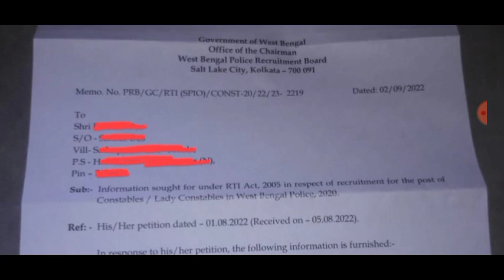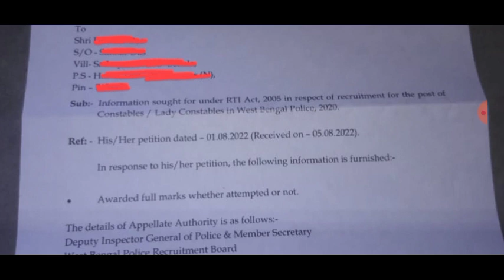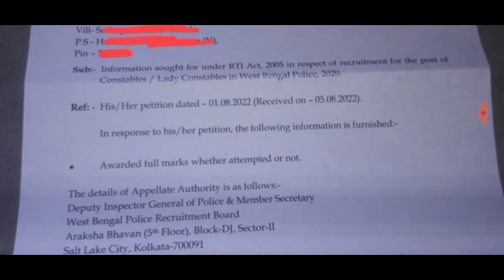সবার জন্য দারুন সুখবর 😍 WBP Constable 2020 🔥 WBP Constable Official Update🔥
wbp constable 18 question
WBP constable main 10 no question
wbp mains 18th question
Wbp main 18th question answer
wbp constable mains 18 no question mark
wbp Constable result date
wbp final result date
wbp constable final result date
wbp constable final result 2022
wbp final result 2022
West Bengal police constable final result date
West Bengal police result date
West Bengal police
West Bengal police constable result date
WBP final result date 2020
wbp constable final result date 2020
West Bengal police constable final result date 2020
wbp result 2020
West Bengal police constable final result date update
Wbp constable final merit list
wbp final merit list
West Bengal police final merit list
WBP constable final merit list date
wbp constable final merit list date update today
WB police final result date
wbp result date
wbp mains result
West Bengal police constable and lady constable mains result
West Bengal police constable and lady constable mains result check
wbp constable main exam cut off 2022 wbp constable cut off 2022 wbp constable main safe score
West Bengal police main result date
West Bengal police main exam result date
West Bengal police official result date
wbp main exam result date
wbp mains exam result
wbp main result
wbp main result date
WBP main official result
wbp main official result date
West Bengal police result
West Bengal police result update
WBP main exam result update
wbp constable main exam result date update
West Bengal police result official update
WBP Main result
West Bengal police main result
wbp result